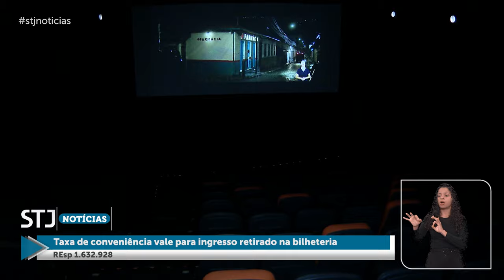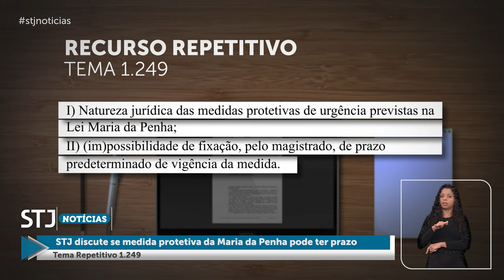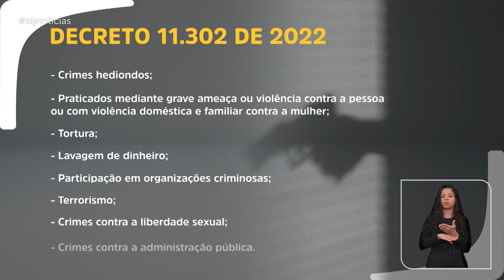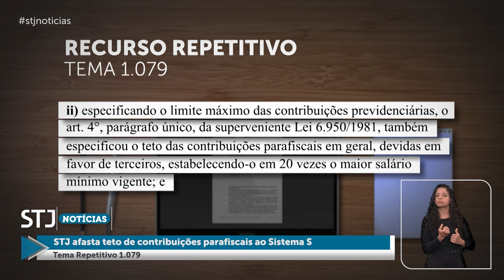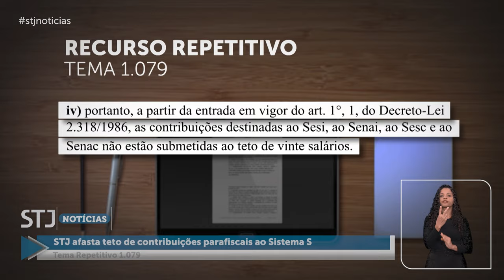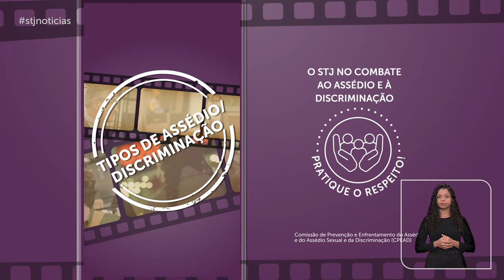STJN nº 404: Traz entendimento de que estupro de vulnerável é configurado mesmo com consentimento.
Em nova edição, o programa STJ Notícias, que estreia nesta segunda-feira (13), aborda o julgamento em que a Sexta Turma do Superior Tribunal de Justiça negou o pedido de habeas corpus para anular a condenação de um homem pelo crime de estupro de vulnerável. O colegiado reafirmou o entendimento estabelecido na Súmula 593 do STJ, que considera irrelevantes, para a caracterização desse crime, o eventual consentimento da vítima, sua experiência sexual anterior ou a existência de relacionamento amoroso com o réu.
Em outro destaque, a Primeira Seção decidiu que os processos individuais que pedem indenização por danos morais contra a empresa Braskem, pelo colapso da mina de sal-gema da empresa em Maceió, devem ser julgados no âmbito da Segunda Seção, que reúne as duas turmas de direito privado da corte.
O programa traz, ainda, a decisão em que a Quarta Turma considerou legal a cobrança de taxa de conveniência na venda de ingressos para espetáculos, mesmo que o consumidor retire o ingresso na bilheteria do evento.
Programação
O STJ Notícias é produzido pela Coordenadoria de TV e Rádio do STJ e a edição desta semana já está disponível no canal do tribunal no YouTube. O programa também vai ao ar na TV Justiça toda terça-feira, às 13h30, com reprise aos domingos, às 18h30.